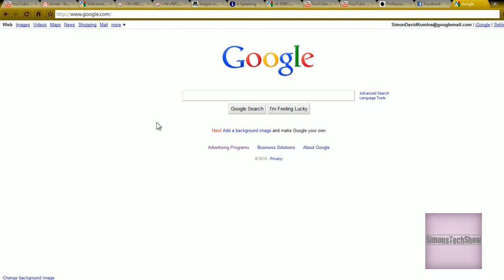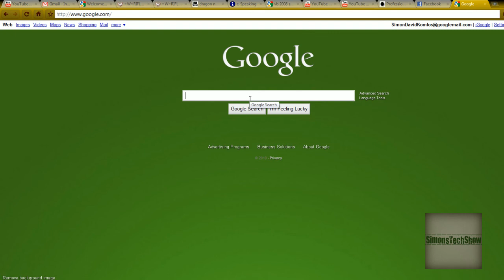New Feature: Change Google Background!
How to change google image on google itself.